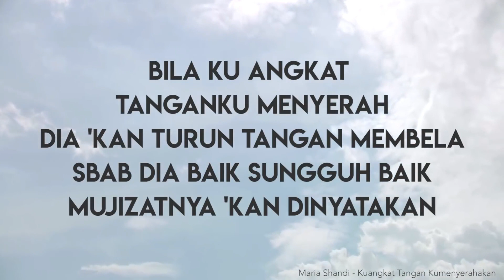SAPAAN TEDUH #1032 KAMIS 31 AGUSTUS 2023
Dibawakan oleh : Pdt.Melda Tarigan

MULTIMEDIA GBKP KLASIS JAKARTA-KALIMANTAN 2023
sapaan teduh,
klasis jakarta kalimantan,
renungan pagi,
renungan kristen,
gbkp,
pendeta gbkp,